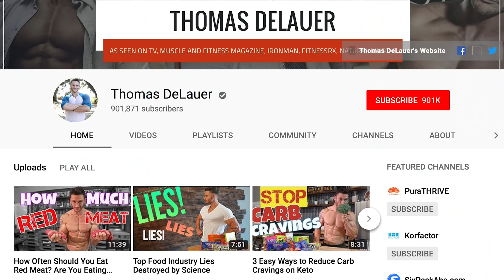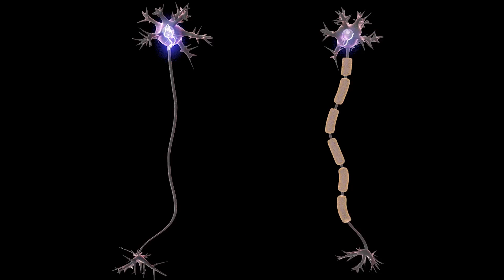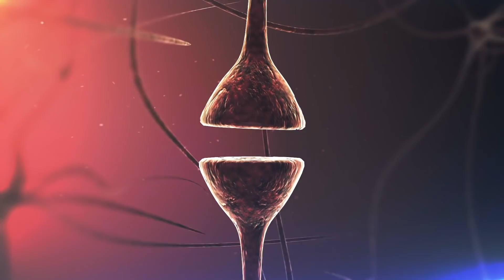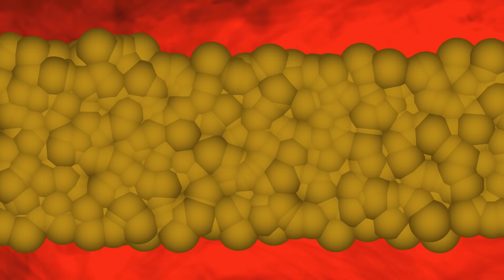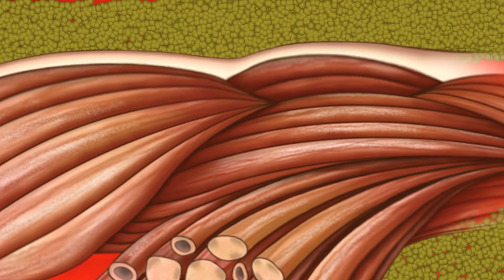Workout Performance- AM vs. PM (How to Get the Best Results)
Workout Performance- AM vs. PM (How to Get the Best Results) Thomas DeLauer…
Study - Morning vs Evening Performance:
A study published in the journal Applied Physiology, Nutrition, and Metabolism studied the effectiveness of a training program performed in the morning between 6:30am – 10am or in the evening between 4:30pm – 8pm for a 24 week period.
This study investigated the effects of 24 weeks of morning versus evening same-session combined strength (S) and endurance (E) training on physical performance, muscle hypertrophy, and resting serum testosterone and cortisol diurnal concentrations. 42 young men were matched and assigned to a morning (m) or evening (e)

All groups similarly increased 1RM in the morning (14%–19%) and evening (18%–24%) - however, during the training weeks 13–24 the evening groups did gain more muscle mass. Time to exhaustion increased in all groups in the morning (16%–28%) and evening (18%–27%) (1)

Review of a secondary study:
Published in the Indian Journal of Physiotherapy and Occupational Therapy, Researchers studied how training in the morning vs the evening affected strength development.

34 subjects were divided into 4 groups:

- 2 groups in the morning with 1 group doing eccentric work and the other doing concentric work (trained elbow flexors)
- Other 2 groups in the evening with 1 group doing eccentric work and the other doing concentric work (trained elbow flexors)

After 6 weeks, strength gains were significantly greater in the evening for eccentric exercise: 29% vs 23%

For concentric training, the trend was the same but less pronounced in favor of evening training with 23% vs 21%  (2)

Why is this? Core Body Temperature Explanation:
Core body temperature is low at night, rises quickly upon awakening and reaches a maximum in the early evening, and lowers before bedtime. The optimal body temperature for strength training normally occurs in the late afternoon to early evening 3:30pm till 8:30pm. During this time window, one has an optimal nerve conduction velocity, joint mobility, glucose metabolism and muscular blood flow - this is because core body temperature is the temperature at which your central organs operate. Enzymatic reactions are extremely sensitive to minor variations in your core body temperature - for the biological systems involved in high intensity physical exercise, the optimal temperature is relatively high. Most people can achieve higher muscle activation levels in the evening compared to the morning - we more quickly adapt to heat stress than we do to hypoxia. As a result, core body temperature correlates with exercise performance - people are normally strongest when their core body temperature reaches its daily peak. Additionally, a study published in- looked at rats exercising by running 5 days/wk up a 6% grade at 20 m/min for 60 min in either 73 degrees F or 39-46 degrees F. HSP 70 increased 12.3-fold in the 73 degrees group compared to sedentary control group and was unchanged in the cold room runners (3)

References:
1) Effects of morning versus evening combined strength and endurance training on physical performance, muscle hypertrophy, and serum hormone concentrations - Applied Physiology, Nutrition, and Metabolism. (2016, August 29).
2) Effect of Time of Day and Concentric or Eccentric Strength Training on Muscle Strength - ProQuest. (n.d.). Retrieved
3) Harris MB and Starnes JW. (n.d.). Effects of body temperature during exercise training on myocardial adaptations. - PubMed - NCBI. Retrieved ft
4) Hayes LD , et al. (n.d.). Interactions of cortisol, testosterone, and resistance training: influence of circadian rhythms. - PubMed - NCBI.
5) Sedliak M , et al. (n.d.). Muscle strength, resting muscle tone and EMG activation in untrained men: interaction effect of time of day and test order-related confounding fact... - PubMed - NCBI.
6) Circadian Rhythms in Exercise Performance: Implications for Hormonal and Muscular Adaptation. (n.d.). Retrieved
7) Effect of Time of Day on Performance, Hormonal and Metabolic Response during a 1000-M Cycling Time Trial. (n.d.). Retrieved
8) Exercise in the fasted state facilitates fibre type-specific intramyocellular lipid breakdown and stimulates glycogen resynthesis in humans. (15, April).